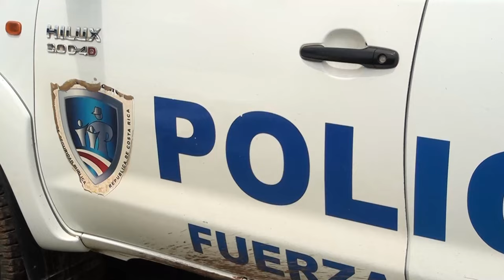Fuerza Pública pide la población evitar los excesos de confianza